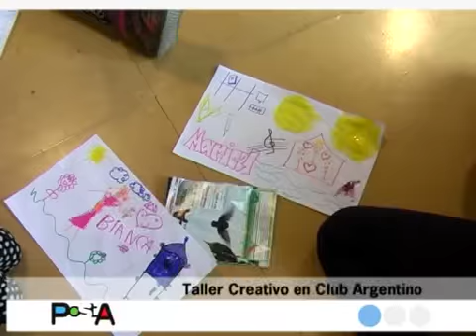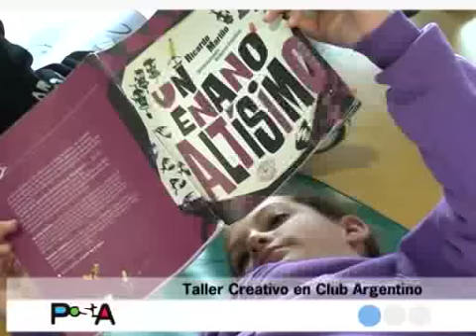PostA Taller creativo Clase uno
El pasado domingo abrimos un nuevo espacio que esperamos continuar en el Club Argentino.
El Taller de Arte y Juegos, Cuentos y Dibujos es una experiencia que se nos pasa volando y nos deja con alas. Es que lo disfrutamos tanto que las dos horas parecen dos minutos.
Nos encontramos con chicos y chicas predispuestos/as, creativas/os y sabios/as. Apenas nos conocimos nos presentamos, dibujamos, leímos porque eso nos llevó a comenzar una tarea que concretaremos el próximo domingo: construir nuestros propios libros.